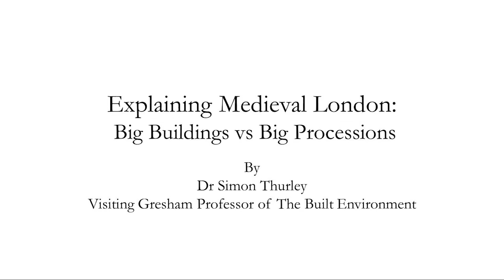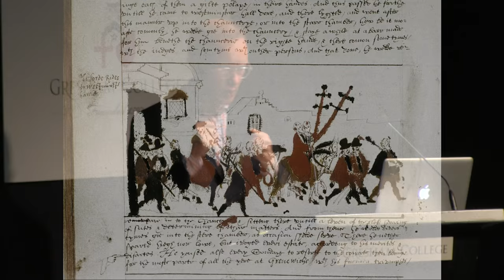Explaining Medieval London: Big Buildings vs Big Processions - Simon Thurley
Key to understanding the design of the Guildhall of the City of London is understanding that Medieval Londoners love processions and parades. Dr Simon Thurley explains in this lecture  on the Guildhall of London.